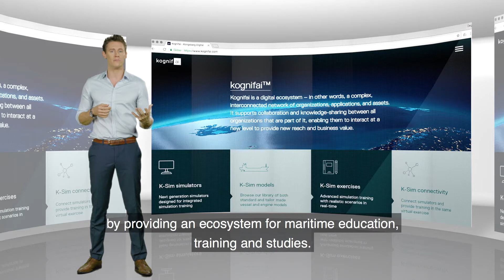Digital solutions connecting people and technology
With Kognifai, KONGSBERG has created a platform that enables decision support through advanced simulation studies of vessel design, operational verification and optimization. All of which will open up new business opportunities benefitting the entire maritime industry.

Kongsberg Digital has taken a digital position by merging industry knowledge and data with advanced technology into one unique OPEN ecosystem